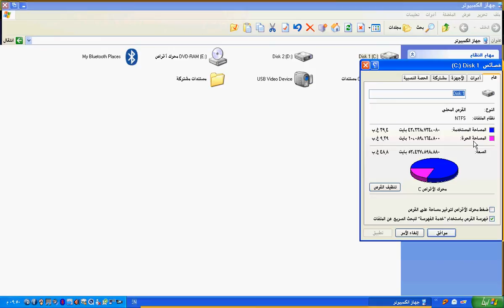السؤال الخامس عشر (windows)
س15/ كم سعة المساحة الحرة على القرص C.
تم الشرح بواسطة حمزة الغميزي